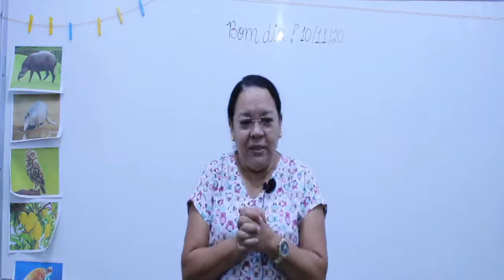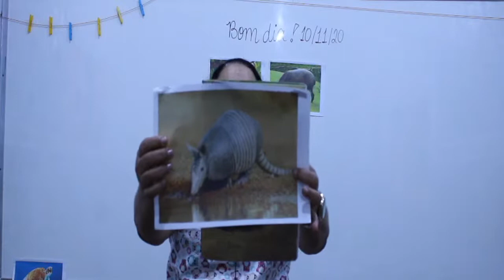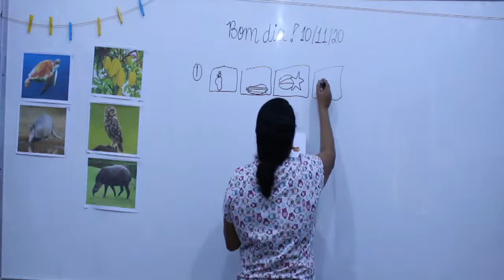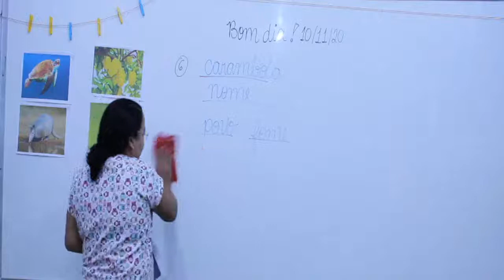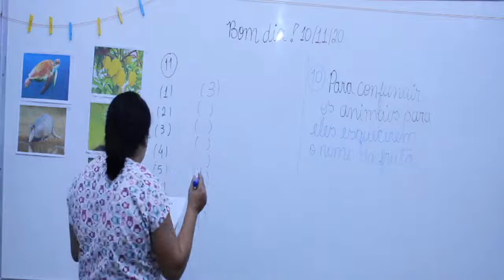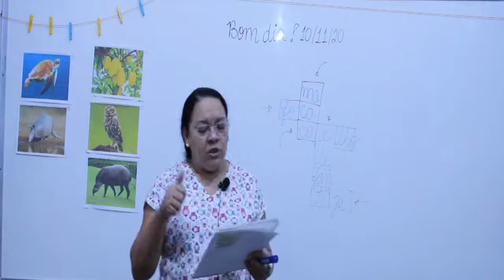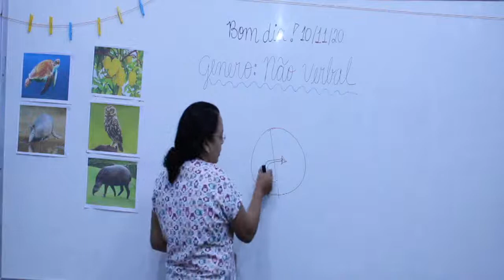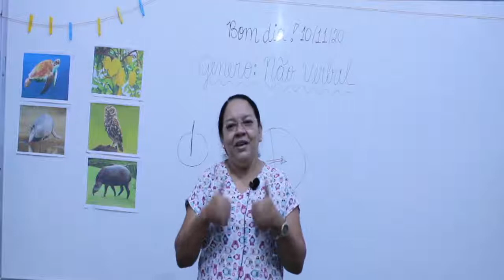Aula 2° ano - 10/11